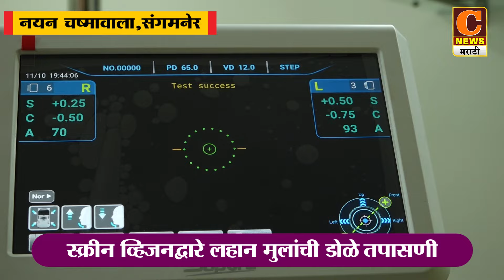राहुरी - सामाजिक कार्यकर्त्याचं दुकान पुन्हा फोडलं, ३ वर्षांत चौथ्यांदा चोरी